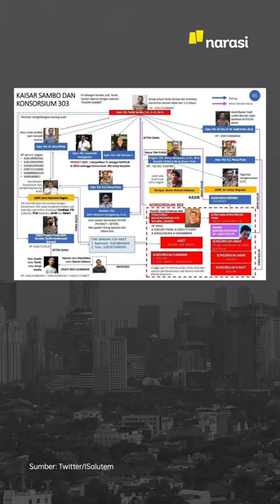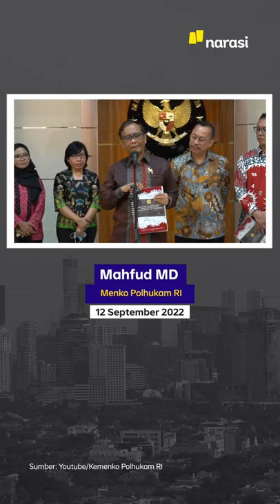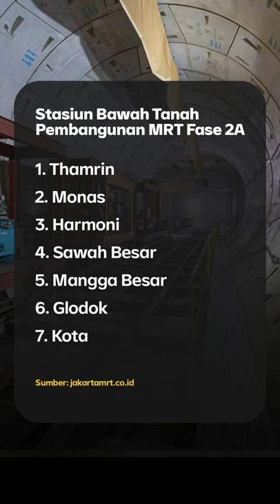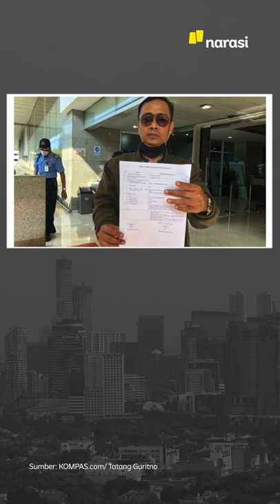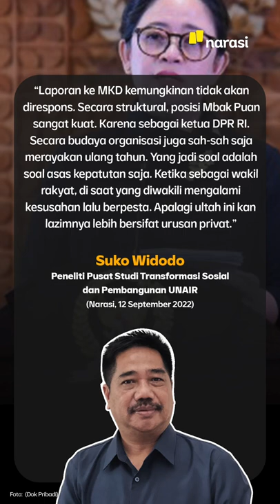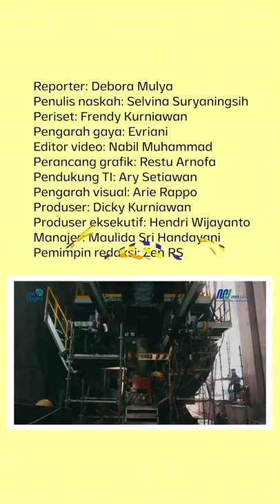PUAN DILAPORKAN KE MKD GARA-GARA PERAYAAN ULTAH KALA DEMO BBM DI DPR | Narasi Daily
Ketua DPR RI, Puan Maharani, dilaporkan ke Mahkamah Kehormatan Dewan. Politisi PDI Perjuangan ini dianggap enggak punya etika sebagai wakil rakyat. Puan tidak menskors sidang, saat kejutan ultah diberikan para anggota DPR untuk dirinya. Padahal, di luar gedung lagi ada demo penolakan kenaikan harga BBM.

Dari dalam negeri lainnya, Kapolri sekali lagi tegaskan soal polisi yang melanggar aturan bakal dipecat, sementara kasus Ferdy Sambo, udah mau masuk pengadilan, nih. Selain itu, fase 2A CP 202 pembangunan MRT udah dimulai, nih. Yuk, ikuti informasinya, dan simak kabar menarik lainnya di Narasi Pagi. (Narasi)

(Narasi)